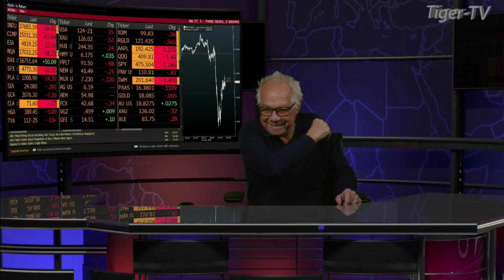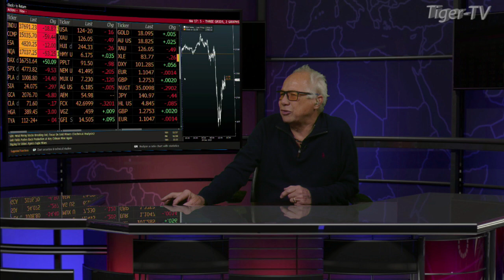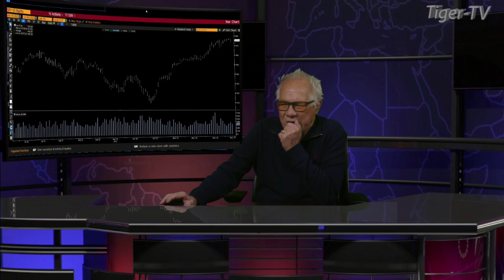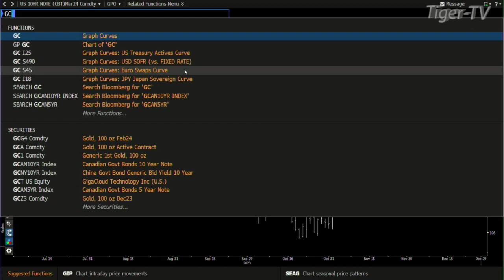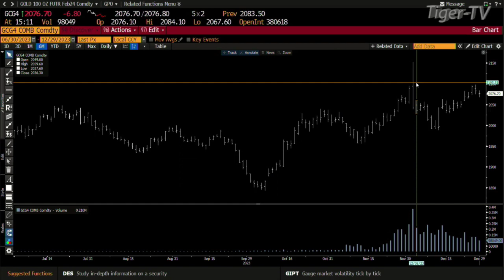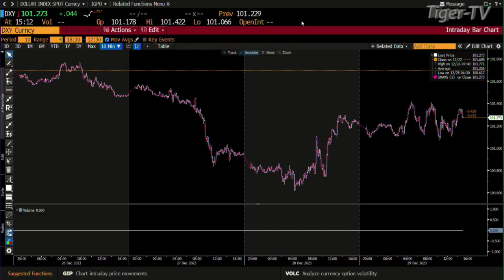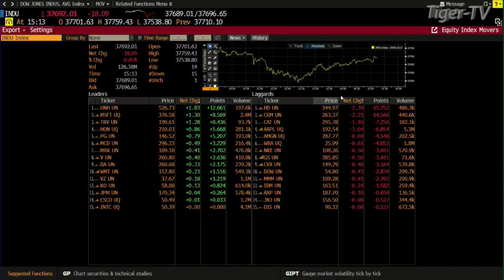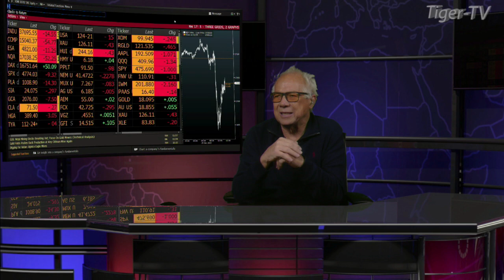December 29th Daily Market Recap - 2023